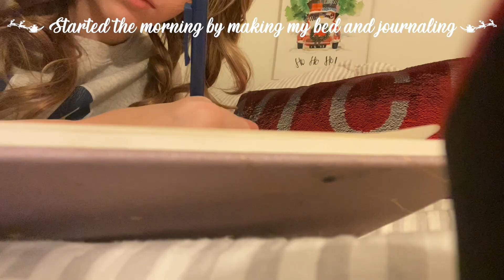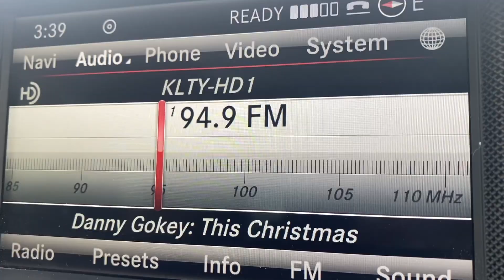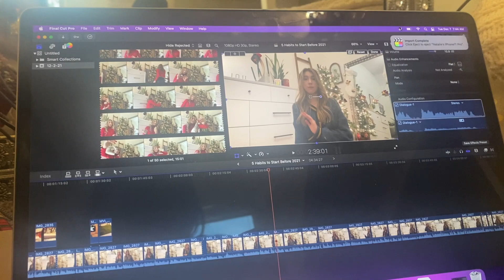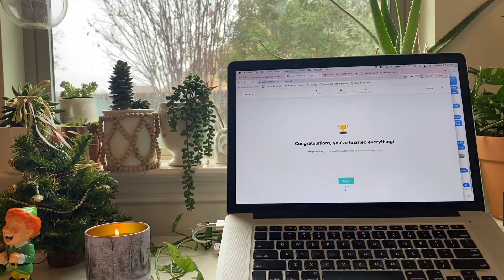✰ Day in My Life | Vlogmas ✰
In todays video I shared a couple of days in my life! As always I hope you are having a great day!